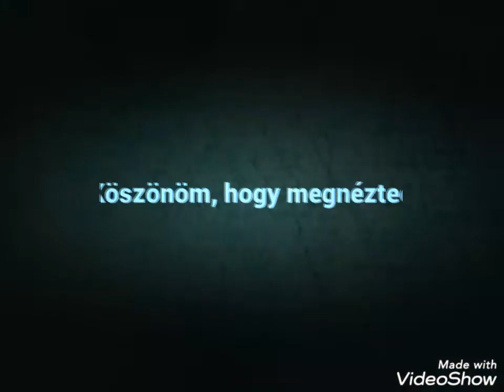Máj Kii - Álszent (HOME $ )